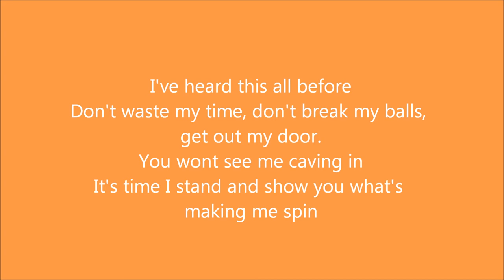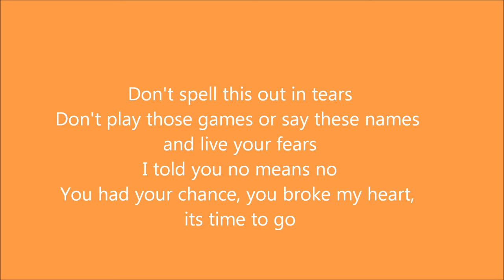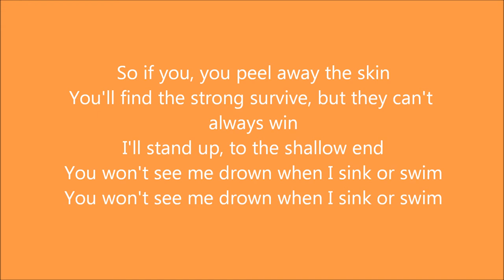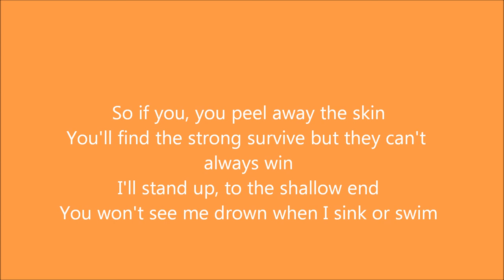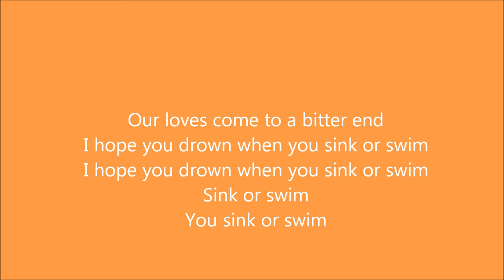Sink or Swim Hedley lyrics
Lyrics to Sink or Swim by Hedley